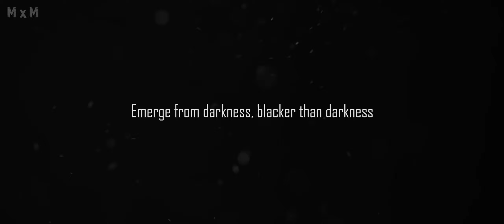Cursed Love [ASMV/AMV] - Yuta Okkotsu || Jujutsu Kaisen 0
A tribute to Yuta Okkotsu

Anime - Jujutsu Kaisen 0 - movie

David Chappell has a new EP out! "Aeon" features epic powerful cinematic orchestral tracks and it's available in all major digital stores.